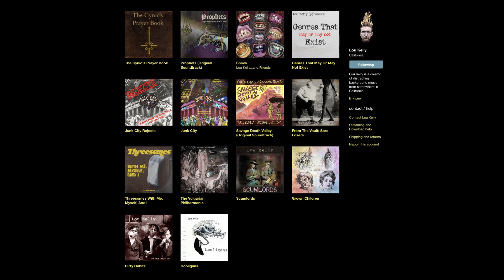Interview with Lou Kelly of The World Is Quiet Here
Interview with Luke Kelly (aka Lou Kelly) of The World Is Quiet Here, Zelophilia, Antarctica, et al